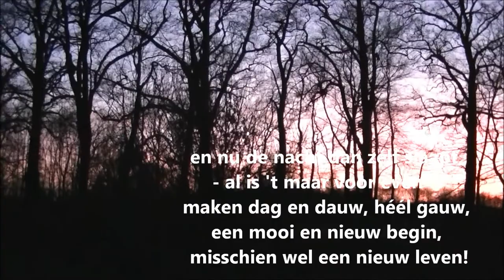Landgoed Kasteel Nemerlaer tussen schemer en nacht door FloVanO.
Verwondering bij Kasteel Nemerlaer Haaren, beeld-tekst-geluid door FloVanO.